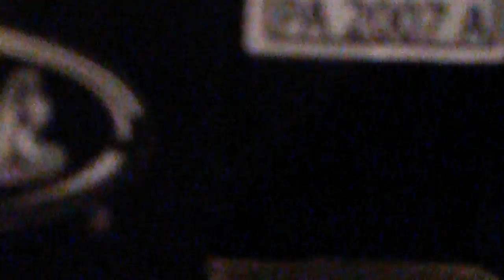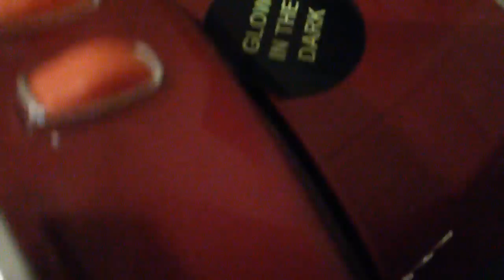HOW MANY CARS DOES IT TAKE TO STOP TRUCK??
Pennsylvania